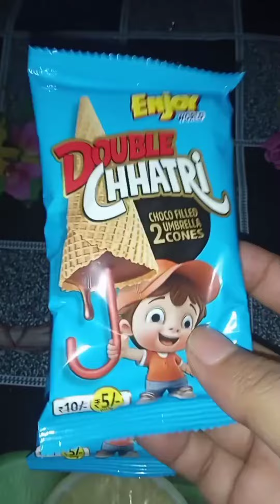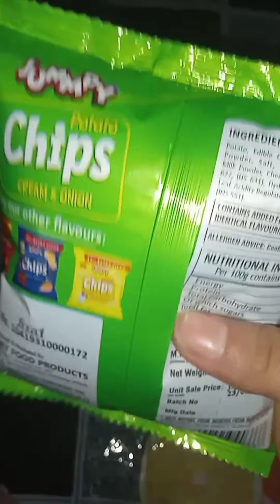Epic Flavor Face-Off: Jummpy Potato Chips vs Lays American Style vs Choco Filled 2Umbrella Cones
Jummpy Potato Chips Cream & Onion vs Lays American Style Cream & Onion vs ChocoFilled 2umbrella Cone